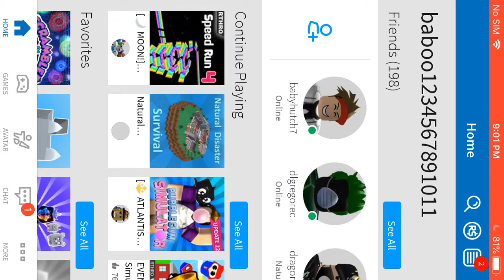(Event) how to get rocket egg